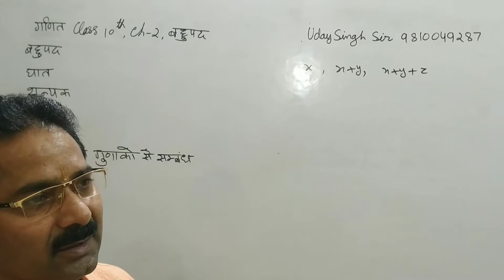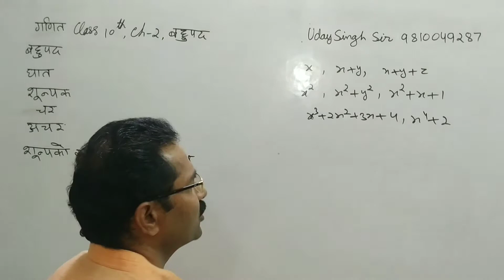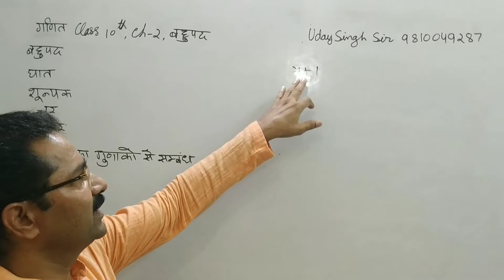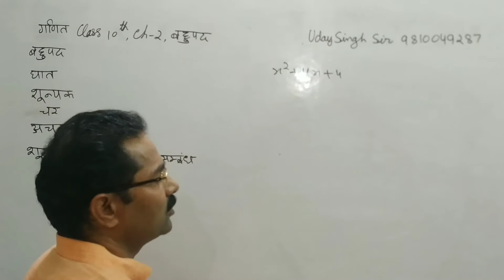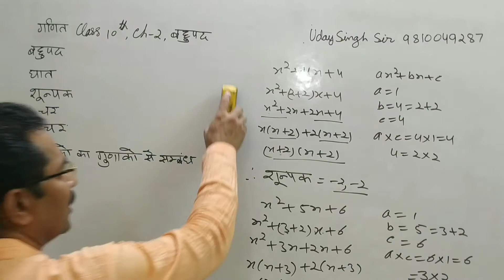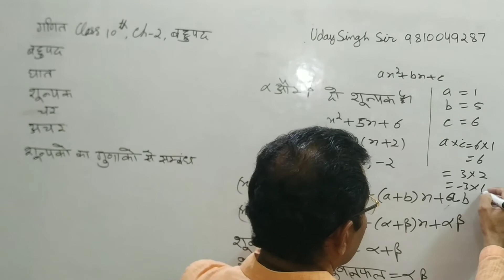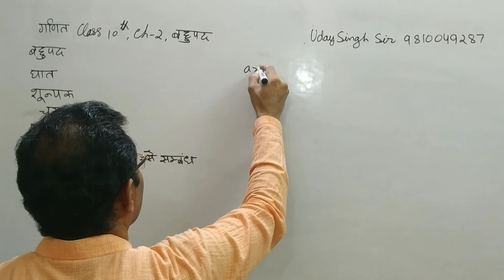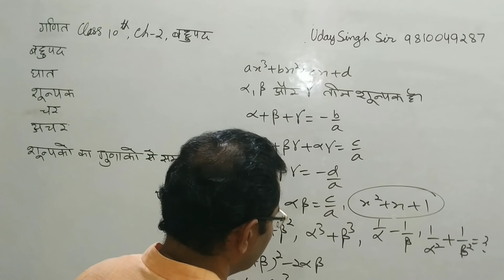Class 10th गणित CBSE Ch- 2, बहुपद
For more queries please
Please feel free